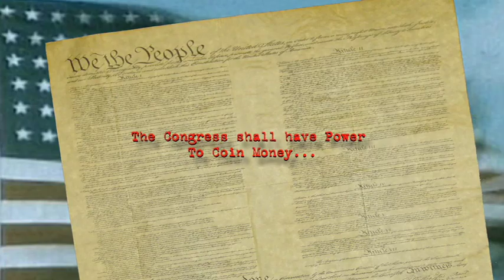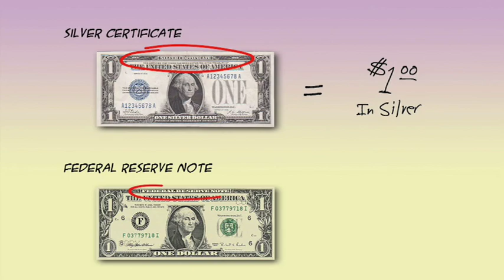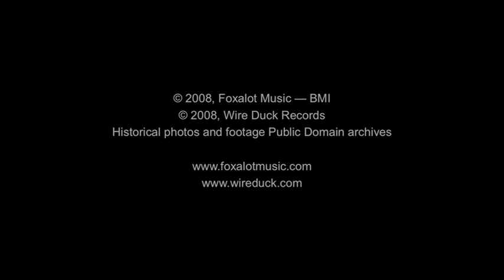F**K The Fed - From the Award-Winning "The CONSPIRACY Project"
Think the Federal Reserve is a government institution? Think again. It's a group of privately owned banks that Congress illegally gave the right to print money. Now they print it, loan it to us, then we pay it back with interest. What a scam!

Support your favorite artist for less than the price of a cup of coffee!

How does an all independent artist (filmmaker, author, painter, poet) earn enough money to create his art? Without having a day job!

Can you get someone to tip you $1 when they view your video? Hard to do. And YouTube pays about $150 for A MILLION VIEWS!! Not really going to eat or pay the rent with that.